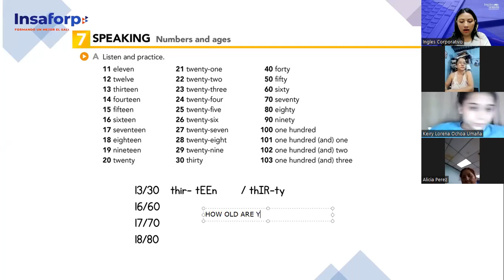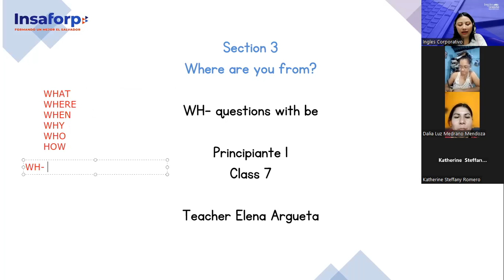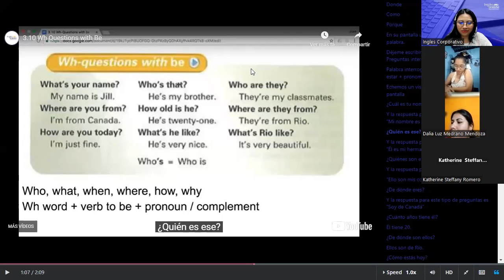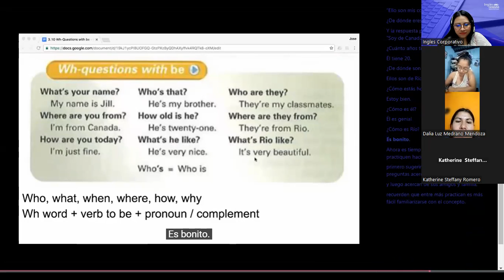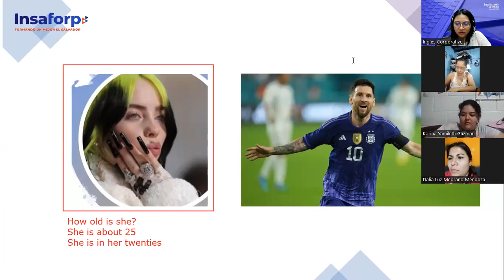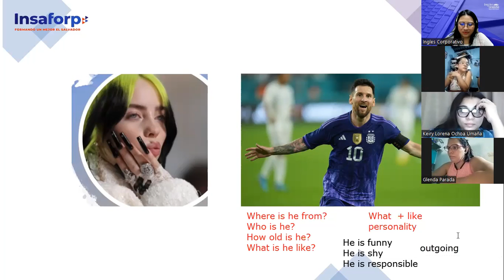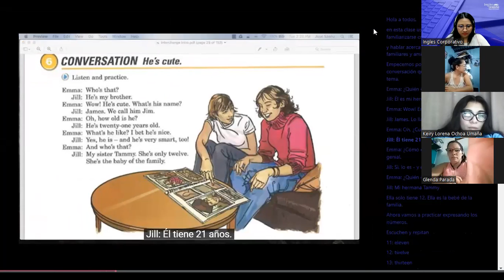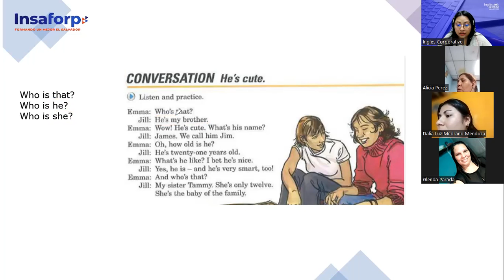Inglés Corporativo-23/11/2022-P1- WH- questions with be Part 1